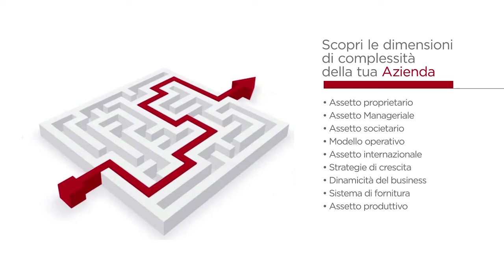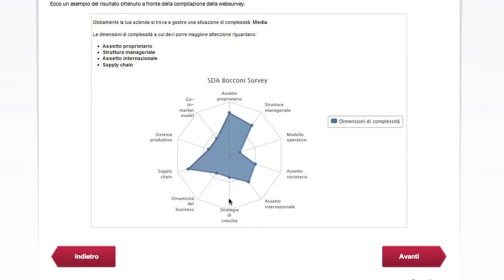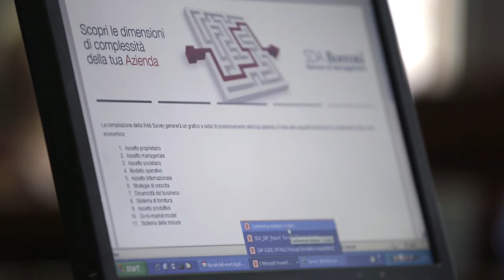SDA Bocconi e SAP per il valore d'impresa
Tutte le aziende si confrontano con la complessità aziendale. Come gestirla?